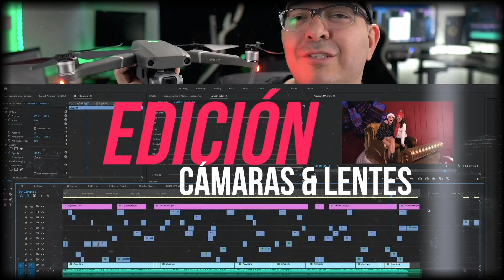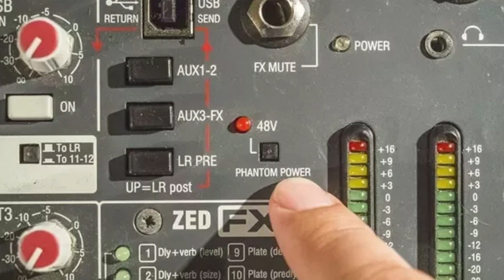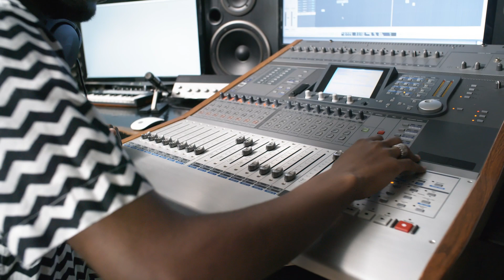🎙Micrófono Dinámico o Condensador 🎤 ¿Cuál me compro? DIFERENCIAS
Diferencias entre microfóno dinámico y condensador, te convienen?
🎙️Micrófono Shure ➡️

⬇️Los enlaces de todo el equipo te los dejo un poco más abajo⬇️

🔘Curso Producción de Podcast ➡️
🔘Asesoría personalizada con Danni Hdz ➡️
🔘Curso GRATIS Adobe Premiere ➡️
🔘Curso GRATIS Guía Técnica Completa para Foto y Video ➡️

⚠️Atención⚠️ Si quieres que te ayude a montar tu Setup desde 0, mándame un correo a 📩 para enviarte toda la información.

📚Servicios y plataformas que uso todos los días
✅Software de Streaming y Grabación Ecamm Live➡️

🔳Todo el Equipo que uso en mi Setup de Youtube🔳
☑️Cámara Sony FX30 ➡️
☑️Cámara Sony 6600 ➡️
☑️Cámara Sony A7 IV FF➡️
☑️Cámara Sony ZV-E10➡️
☑️Switcher ATEM 8 Canales ➡️
☑️Switcher ATEM 4 Canales ➡️
☑️Lente Principal Sigma 30mm f1.4 ➡️
☑️Lente Sigma 16mm f1.4➡️
☑️Lente Sony 12-24mm f2.8➡️
☑️Lente Sony 11mm f1.8➡️
☑️Lente Tamron 28-75mm f2.8➡️
☑️Micrófono Electro-Voice RE 20 ➡️
☑️Micrófono Shure SM7B ➡️
☑️Micrófono Blue Condensador ➡️
☑️Micrófono Lavalier Hollyland ➡️
☑️Audio Tarjeta ➡️
☑️Audio Consola ➡️
☑️Audio Monitores KRK ➡️
☑️Audio Audífonos In Ears ➡️
☑️Audio Audífonos Audio-Technica ➡️
☑️Iluminación GVM 100w ➡️
☑️Iluminación Neewer 660 LED➡️
☑️Iluminación Amaran PT2 ➡️
☑️Iluminación Phillips HUE Barras ➡️
☑️Iluminación Phillips HUE Luces ➡️
☑️Iluminación Brazos a Pared ➡️

🔳Equipo que uso en mis producciones de Podcast y Eventos🔳
🔽🔽🔽Todo lo anterior MÁS🔽🔽🔽
☑️Cámara Sony 6700 ➡️
☑️Lente Sigma 56mm f1.4➡️
☑️Lente Sigma 150-600mm ➡️
☑️Lente Sony 18-105mm f4 ➡️
☑️Iluminación GVM rgb➡️
☑️Iluminación Godox 150w➡️
☑️Iluminación Godox 60w➡️
☑️Iluminación C-Stands ➡️
☑️Iluminación Sofbox Chico ➡️
☑️Iluminación Sofbox Grande ➡️
☑️Tripie SmallRig para Viaje ➡️
☑️Tripie COMAN Grande ➡️
☑️Cables XLR ➡️
☑️Cables XLR Extension Ethernet➡️
☑️Cables HDMI Cortos ➡️
☑️Cables HDMI Fibra Óptica ➡️
☑️HollyLand Comunicación ➡️

***Atención***
Las ligas de productos son de afiliaciones con empresas como Amazon, B&H, Ecamm Live y Epidemic Sound, esto quiere decir que si tu compras algo por medio de esos links este canal (Danni Hdz) se ve beneficiado con un pequeño porcentaje de esa venta, el precio para ti será exactamente el mismo si entras por medio de esta liga o por tu cuenta.

🤓 Soy Danni Hdz de Monterrey México, fundador de Toma 360, tengo 39 años y soy Ingeniero de Audio egresado de SAE Institute Madrid. Llevo más de 9 años trabajando para muchas empresas, marcas y eventos sociales en el ramo audiovisual.
Acabas de llegar a un lugar en donde no tenemos secretos. Te contamos todo lo que sabemos y nuestra meta es que crezcas junto con nosotros.
Y lo más importante de todo, DISFRUTA el camino.